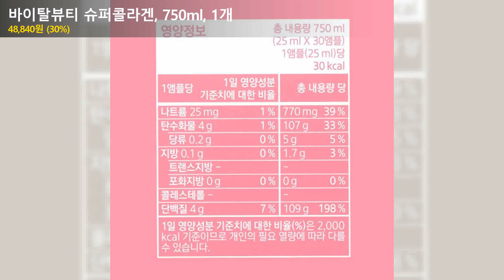바이탈뷰티 슈퍼콜라겐, 750ml, 1개